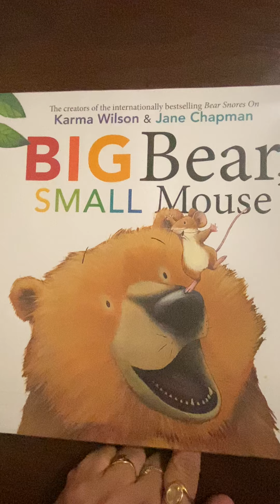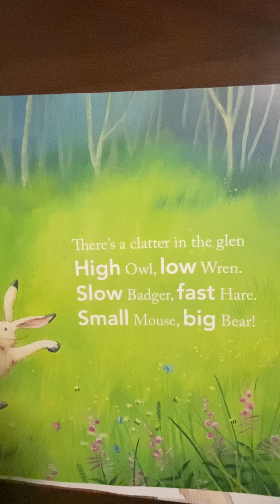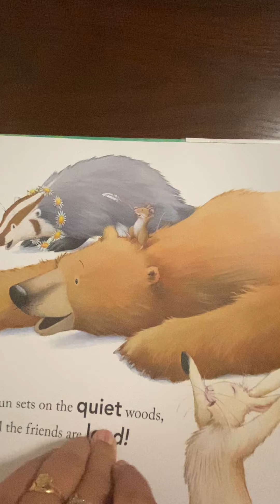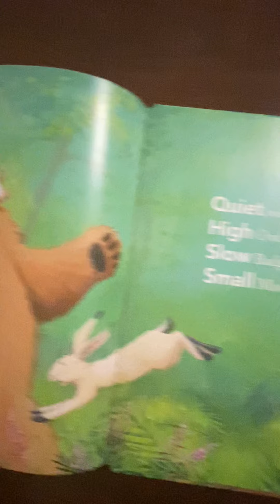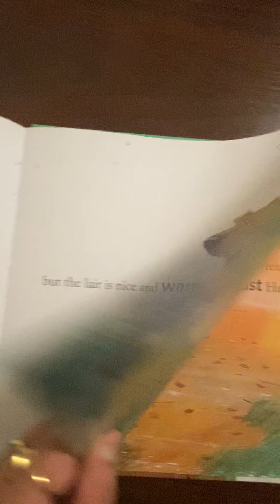BIG BEAR, small mouse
Some friends are short and some are tall. Bear is big and mouse is small. Opposites are everywhere, Lets find out some in this intriguing story.
And do let me know in comments below which other book you would like me to read.